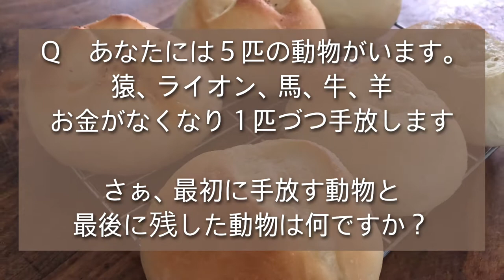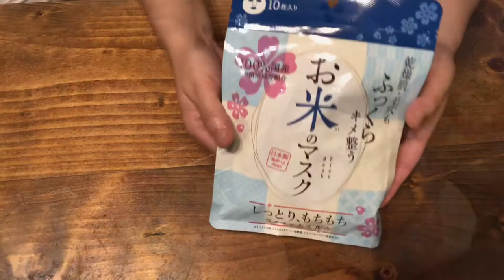2022年6月のある日 夢でも会いたくない人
離婚して丸3年　　前より時間の流れが相当早いのは何故？　自分に素直に生きるなか、なか出来ないストレスフリーの日々あなたの1番大事な物はなんですか？